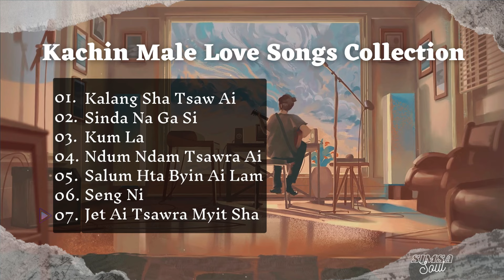Kachin Male Love Songs Collection [Jinghpaw Sumtsaw Mahkawn] #2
Kachin Male Love Songs Collection by @SimsaSoul
｡ﾟﾟ･｡･ﾟﾟ｡
　ﾟ･｡･ﾟ
Credit to Kachin Artists: Aurali, Ah Ze, Park John Tu Ring, Y Ah Latt, Galau Ting Luk, Tangpaw Ah Tu & Sabaw Ah Tang.